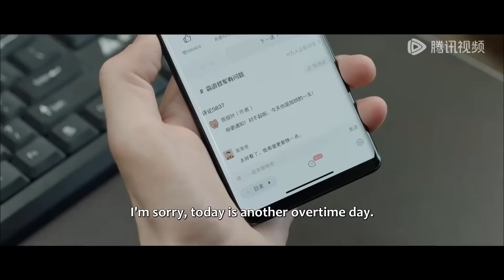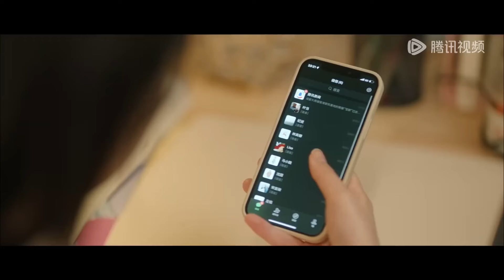【Movie】灰姑娘越過總裁向別人要微信，總裁醋壇子瞬間打翻，直接摟住她霸氣宣示主權！ | 帅哥不可以 No, Handsome Guy#最新電影#大陸電影#愛情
💗 剧名(Drama Name)：帅哥不可以 | No, Handsome Guy